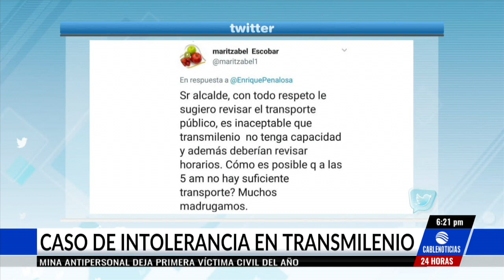¡Intolerancia! Dos mujeres se pelearon por una silla en bus de Transmilenio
Pese a que el distrito ofreció un balance positivo del día sin carro y sin moto que se desarrolló este jueves en Bogotá, esta jornada estuvo acompañada de casos de intolerancia entre los usuarios del transporte público masivo.